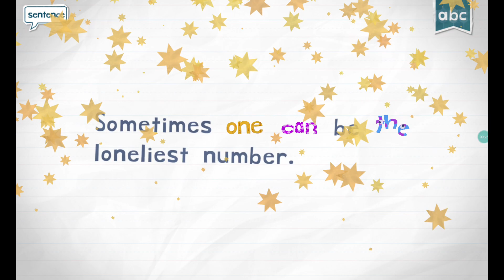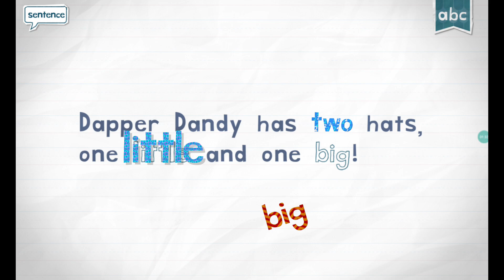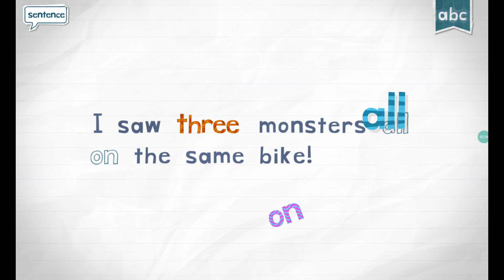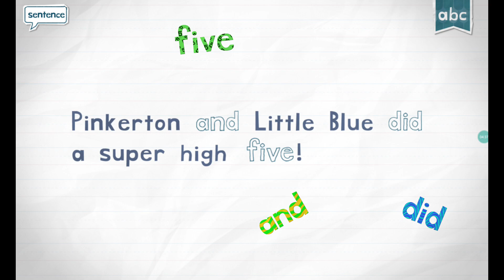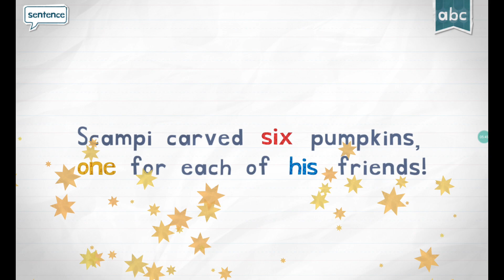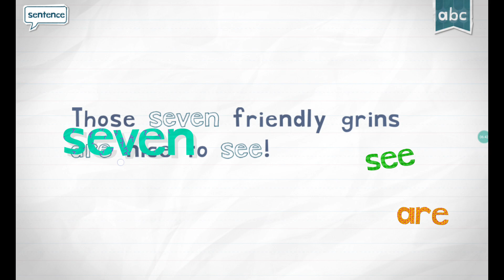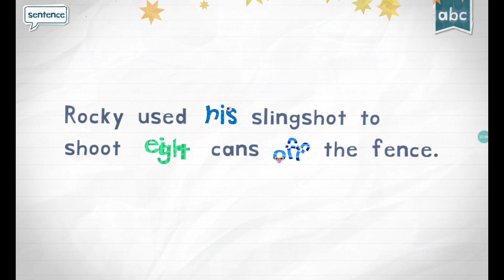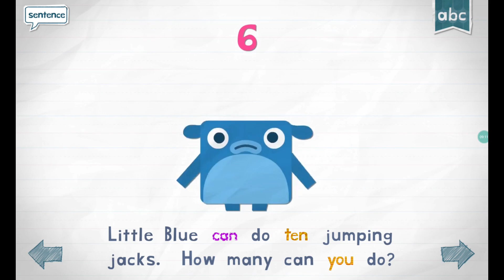endless reader words one to ten (nine didint exist)